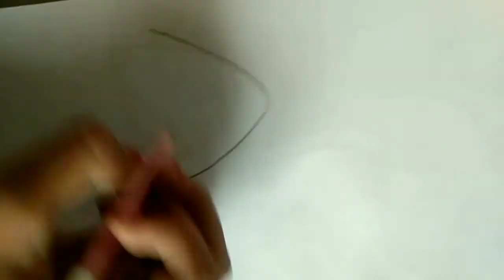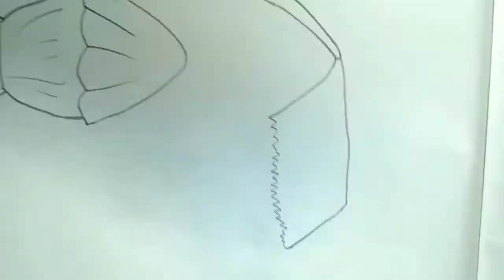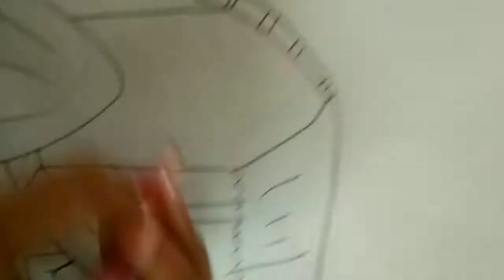How to draw a village senery llEasy and simple drawing ll